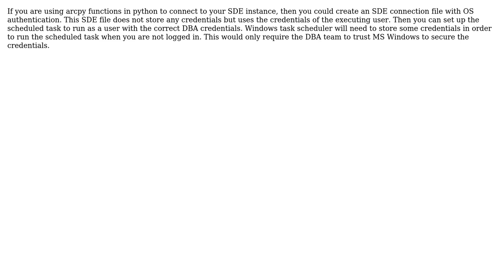GIS: Secure credentials for scheduled python script targeting ArcSDE 10.1 on AWS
With thanks & praise to God, and with thanks to the many people who have made this project possible! | Content (except music & images) licensed under CC BY-SA | Music | Images & others | With thanks to user Regan Sarwas user Justin and the Stack Exchange Network Trademarks are property of their respective owners. You are responsible for your own actions.